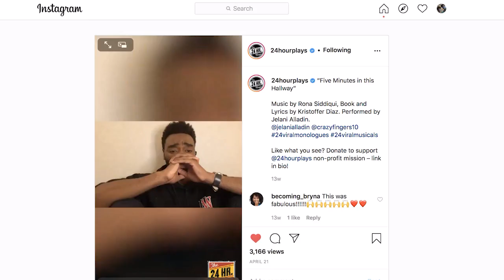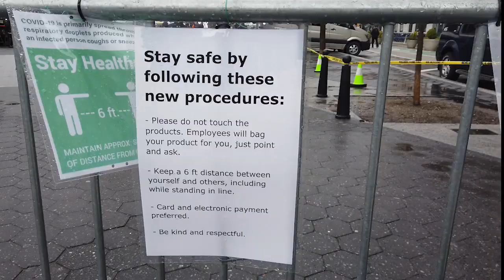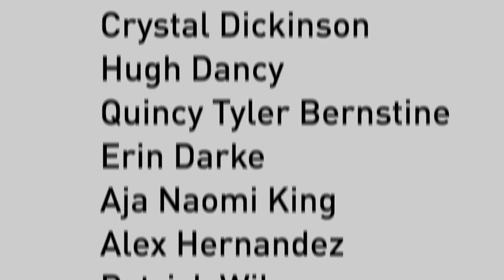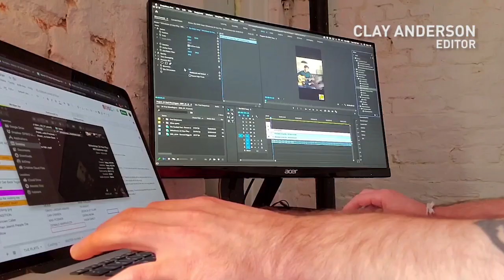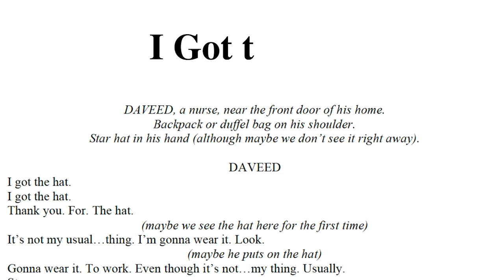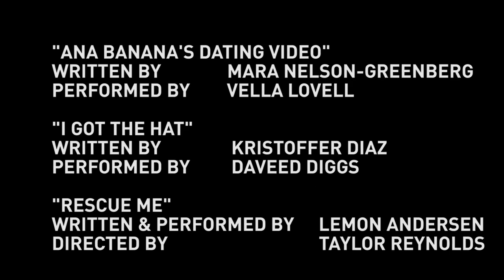Working in the Theatre: The 24 Hour Plays Viral Monologues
In just 24 hours, the creators of The 24 Hour Plays produce original plays and musicals and have done so for over 25 years.  When the pandemic hit, they knew it would not stop them from creating new work in this timeline, raising money for nonprofits, and celebrating artists.  The 24 Hour Plays: Viral Monologues is an example of the creative turnaround and sheer resilience that the theatre community demonstrates during the shutdown.  Watch as members of The 24 Hour Plays family share how the Viral Monologues came to be, how their development shares many similarities to its previous programming, and what challenges and changes they've experienced.